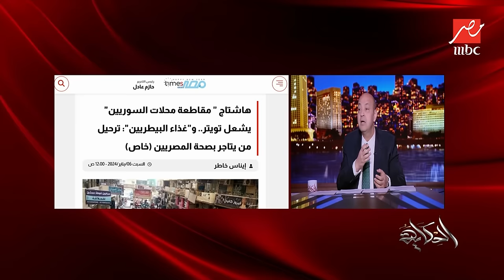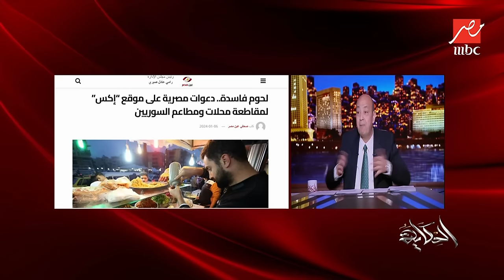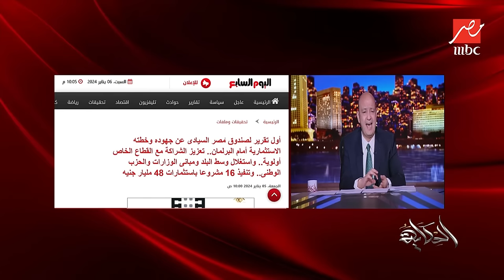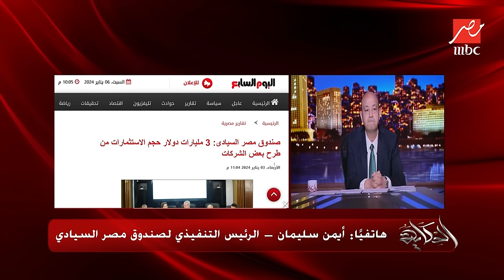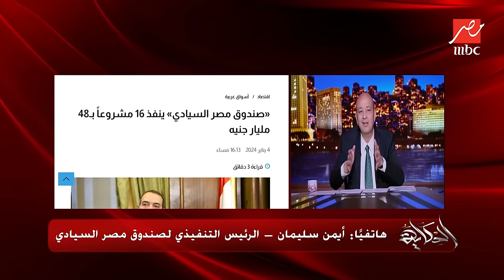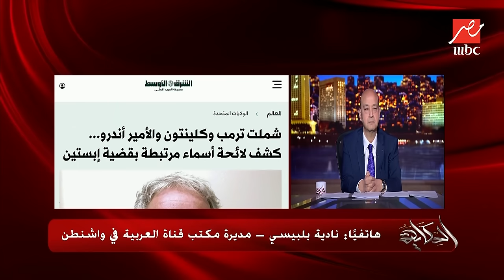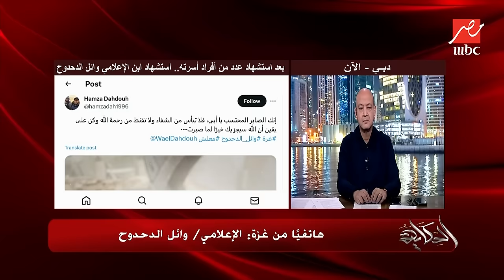الحكاية |أسطورة الدحـ ـدوح شراء إثيوبيا أرض صومالية وجـ ـزيرة المـ ـتعة..حصاد الأسبوع مع عمرو أديب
عبر برنامج الحكاية المذاع على شاشة MBC  مصر تحدث الإعلامي عمرو أديب خلال الأسبوع عن عدة قضايا هامة وردت خلال الأسبوع الماضي.. لنتعرف عليها

شراء إثيوبيا أرض صومالية
 خفايا جزيرة المـ ـتعة
حملات مقاطعة السوريين في مصر

عن البرنامج
 يطل الإعلامي الكبير عمرو أديب على جمهوره، حيث يقدم في كل حلقة فقرات سياسية واجتماعية واقتصادية وفنية، ويقوم بتحليل الأحداث اليومية بأسلوب مبسط ومسلي